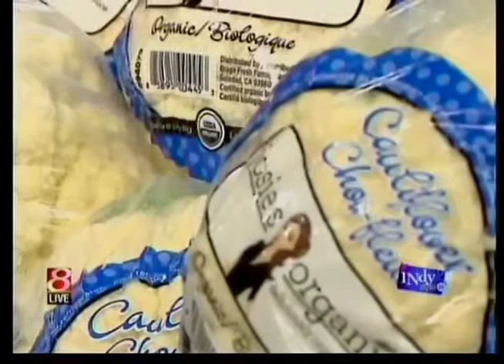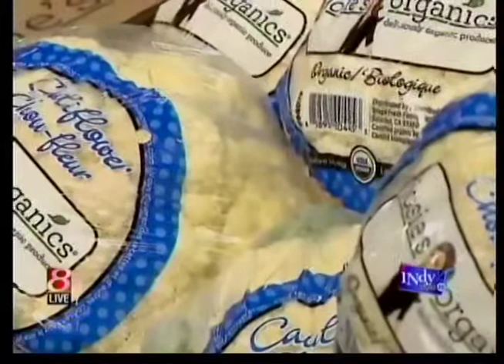How to Make Sriracha Ginger Cauliflower - The Produce Mom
The Produce Mom on Indy Style shows viewers how to make a quick and easy Sriracha cauliflower appetizer. Fun and healthy cauliflower recipes!